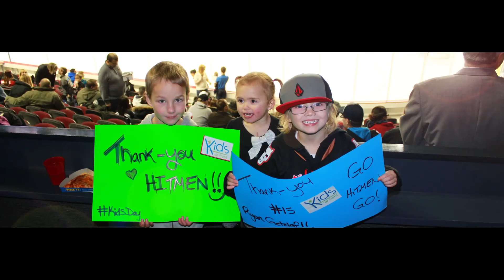My First Ticket!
Watch our our friends: NHL Alumni-Russ Romaniuk, CFL Player- Charleston Hughes and TV Personality-Dave Kelly, talk about their first event experience as a kid that created lifelong memories. One experience can change a kids' life and that is why we aim to provide 'One little ticket...One BIG lift!'